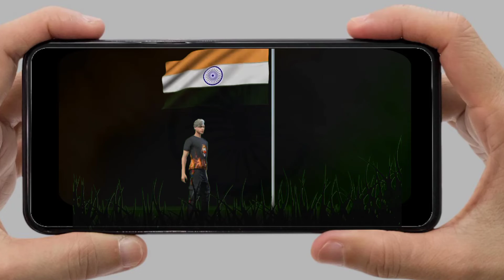free fire status new next level editing 🙏🙏🙏🇮🇳🇮🇳 15 agusta